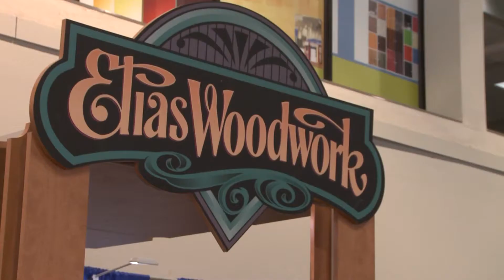AWFS 2017: Elias Woodwork Product Spotlight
Woodworking Network's Jared Patchin talks with Elias Woodwork's Business Development Specialist Matt Neufeld about their product line.